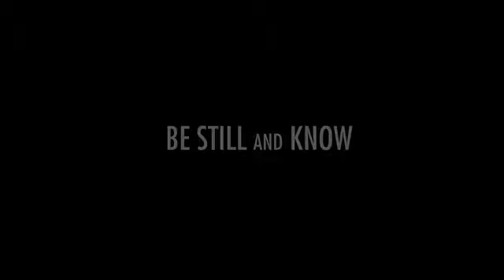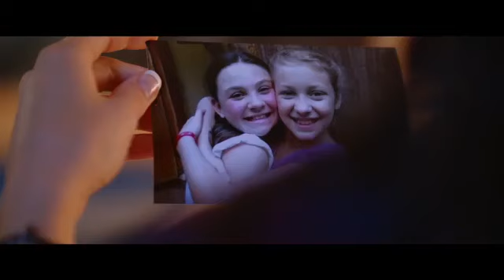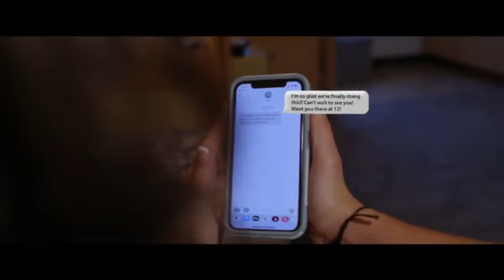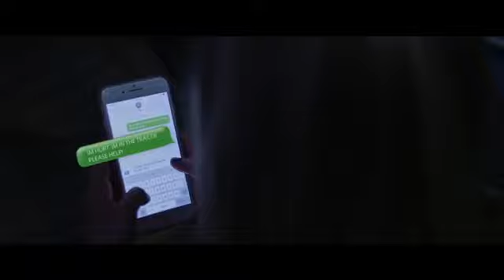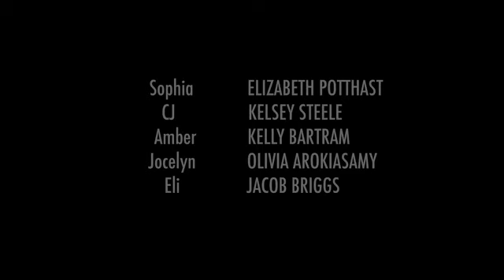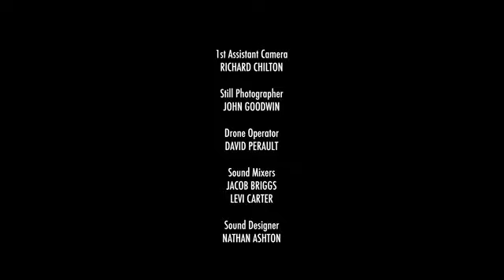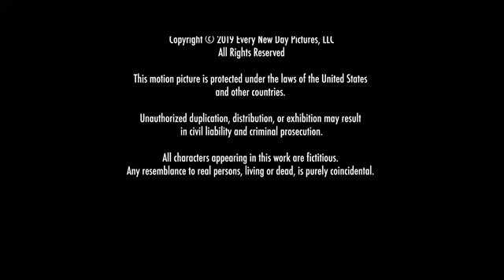Drama Movie Full Movie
Full Drama Movie muchwatch#